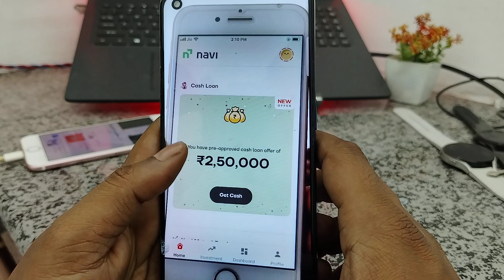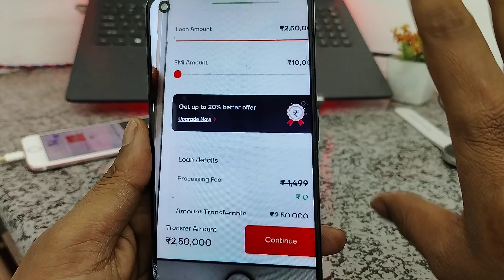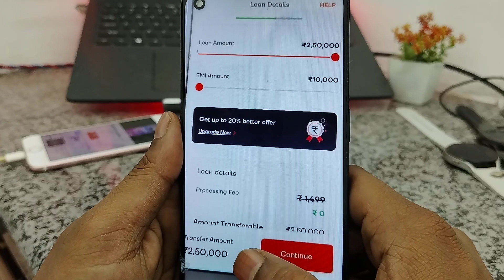2,50,000 instant personal loan approved zero documents fast approval best top loan app navi